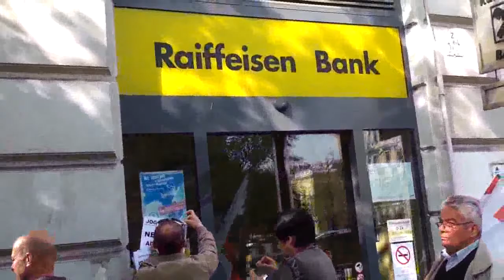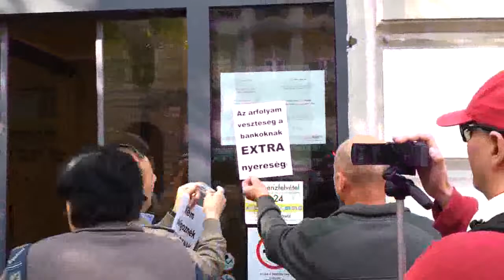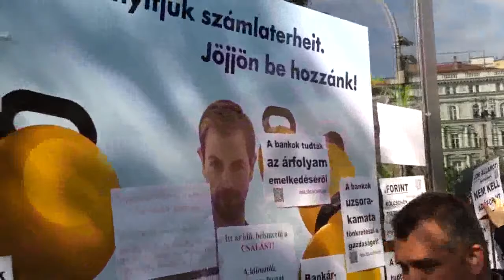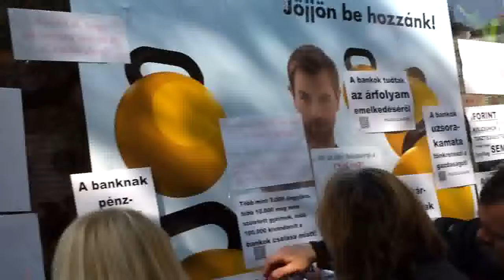4/21 2014.04.23 Bankpánik az Oktogonon